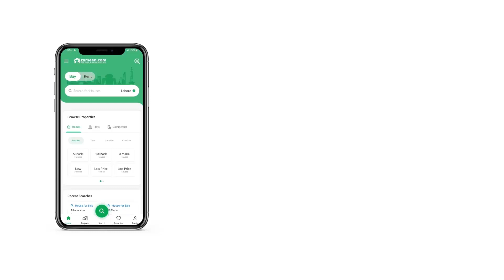5.3 MARLA FLAT FOR SALE IN FAISAL TOWN F-18 ISLAMABAD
Luxury 2-bed Apartments Available For Sale in Apollo II.
1185sqft
12500 per sqft.
2 years quarterly Instalment plan
30% down-payment
corner apartment.
24 hour security with CCTV.
1000sqft Infinity Swimming Pool.
Gym.
Faisal Town park and Mosque are just few steps away.

Apollo II welcomed their associate to be a spectator of the expeditious development as the enormous tower completes 10 of the 16 floors to be executed.
Given its location, the residents will be just a heartbeat away from restaurants, educational institutes, healthcare facilities, and shopping districts. The project offers security, facilities, and entertainment, all in one prime location.
A project of Tanveer Associates.